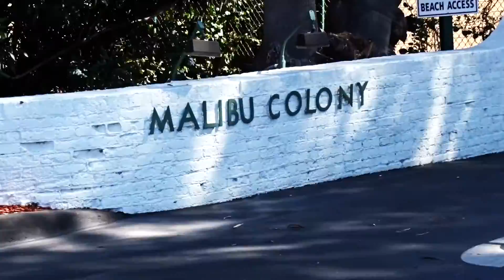Spotting CARS in MALIBU - Fireball Malibu Vlog 434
Spotting CARS in MALIBU - Fireball Malibu Vlog 434 hangs in Malibu before the coming CarStorm with Cool Cars including a Classic Chevy Apache and this 1972 Chevy Corvette.

COLORING BOOKS!
Fireball Tim Coloring Books on AMAZON here!